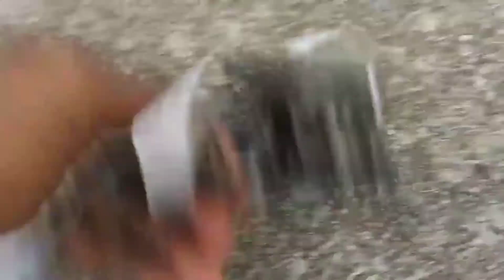The Meerkat Day - in theaters Friday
See TheMeerkatDay in theaters Friday!